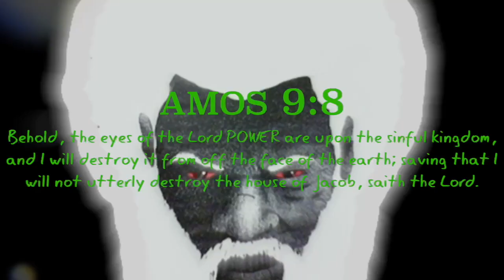Chariots Were Caught Playing In The NightSkies Of Cali Creating A Lightning Storm